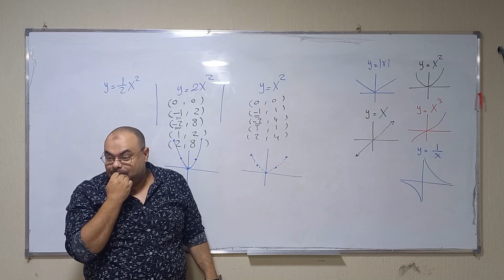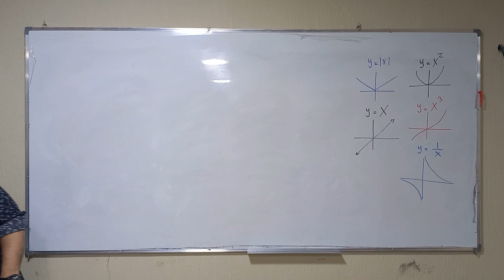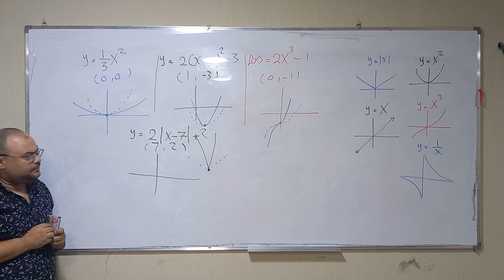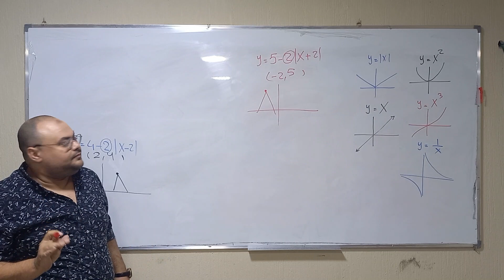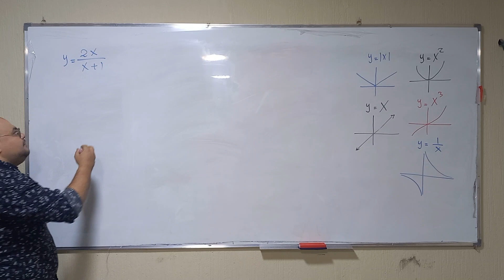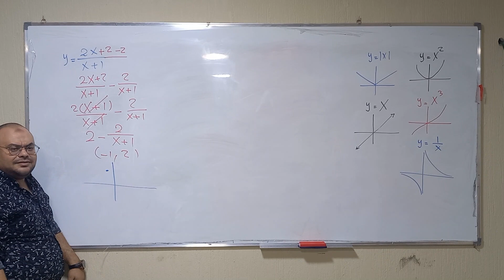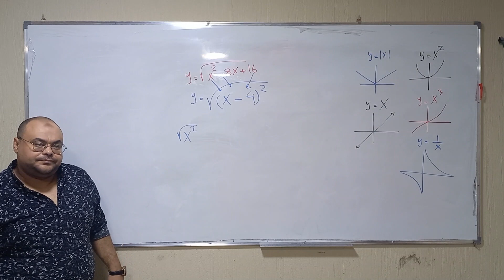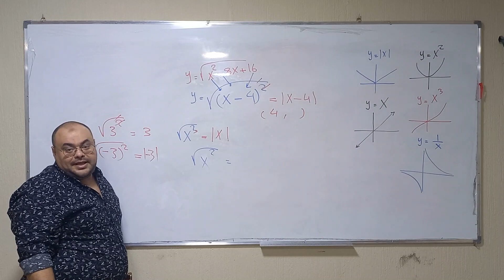Horizontal and vertical stretch of the function